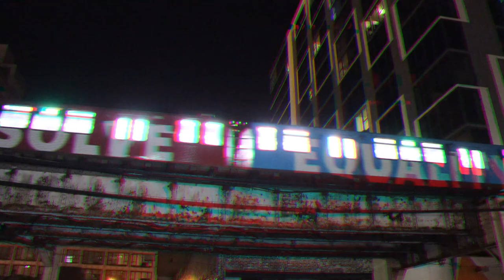FMB (Forever My Brothers) - War Cries (Official Music Video)